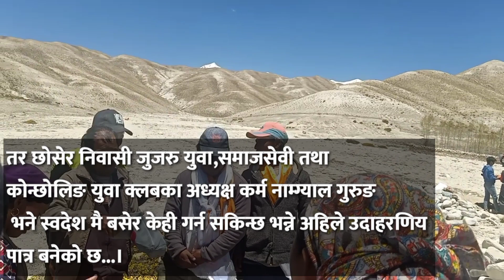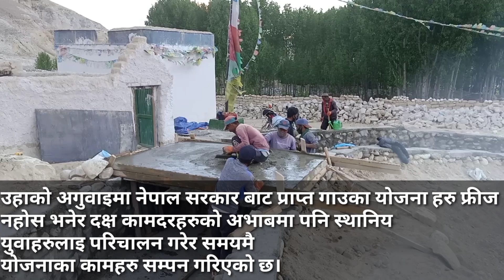Karma Diary 2020.आफ्नै गाउठाउमा लगानी गरेर केही गरौ।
Motivate to young people.